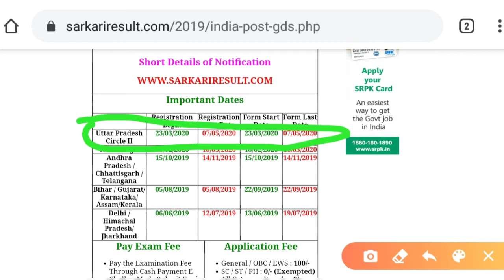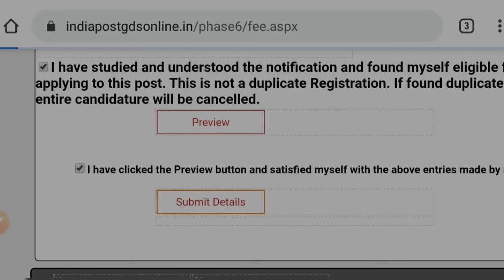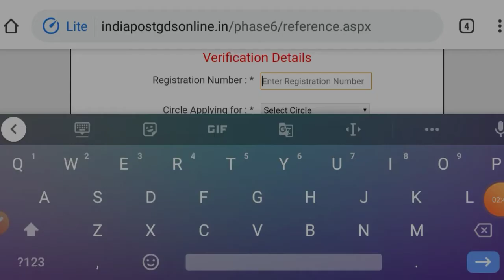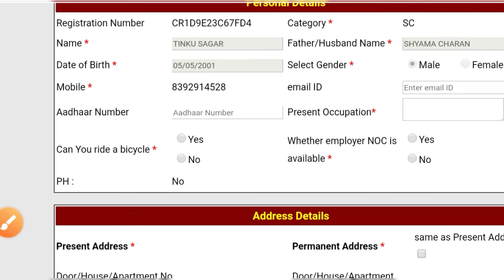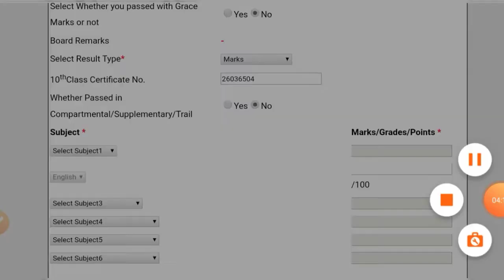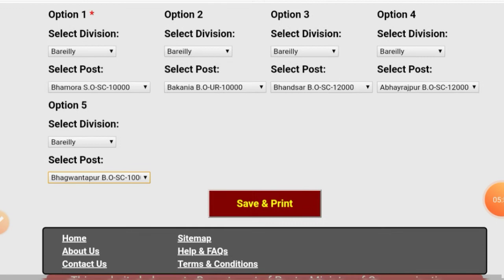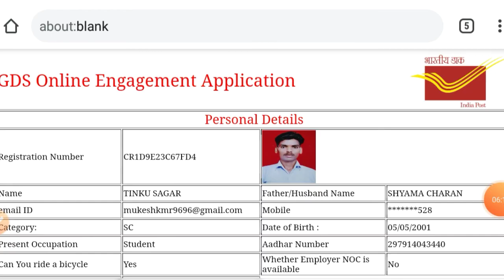Apply online India post form | डाक विभाग फॉर्म कैसे भरे! How to online india post gds vacancy form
How to apply india post online form 2020 |ग्रामीण डाक सेवक ऑनलाइन फॉर्म ! भारतीय डाक विभाग भर्ती 2020 | India post online form on mobile| डाक विभाग भर्ती फॉर्म भरें अपने मोबाइल से